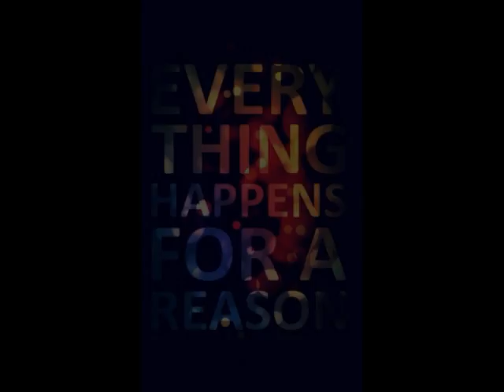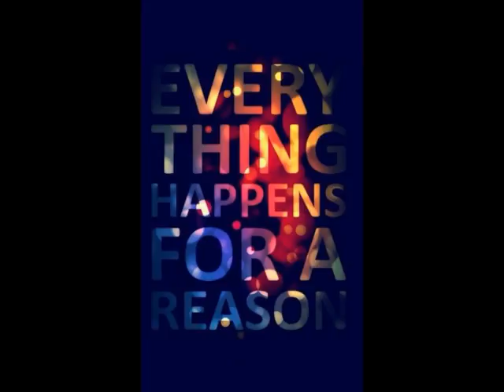Everything Happens for a reason JAZZY J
This song means a lot to me. It helps me deal with closure and embrace the future with a positive mind. Enjoy my improvisation with my saxophone over this beautiful song by Zhane.
I hope this helps everyone find a piece of mind.  I feel my emotion captures the mood.

Here is a link to my reverberation.